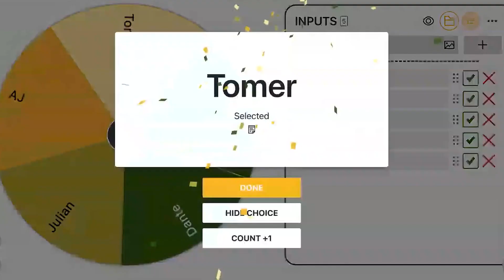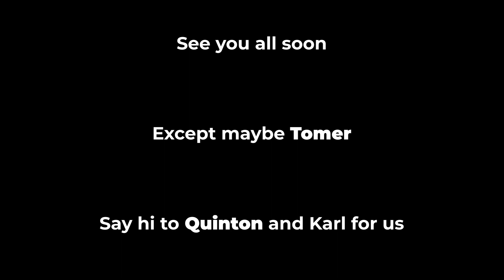Fantasy Football Loser Goes MIA 🤨 | The Flex League Week 13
This week's BIGGEST loser goes off the grid after learning about his fantasy football punishment. Has ANYBODY seen Tomer?!